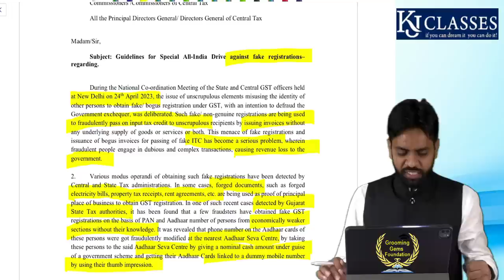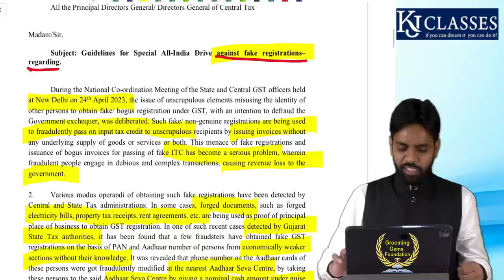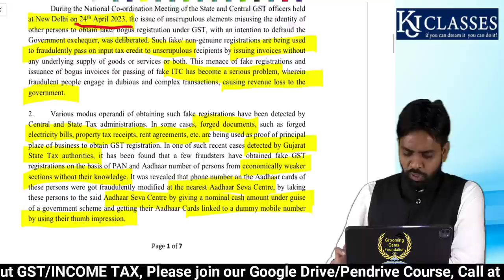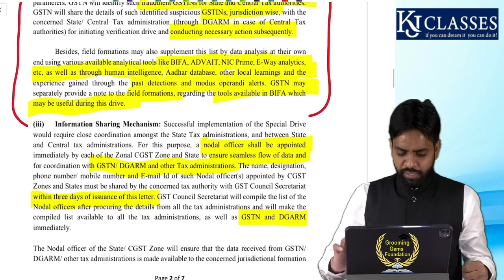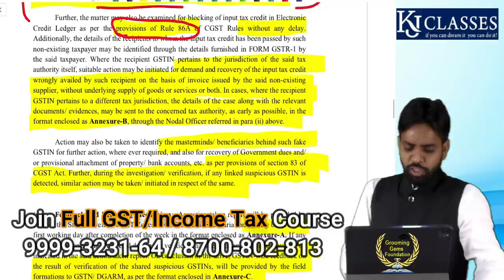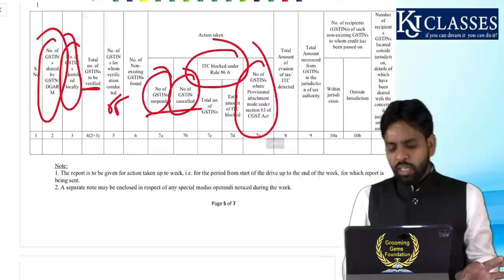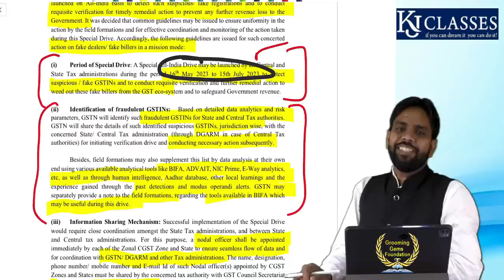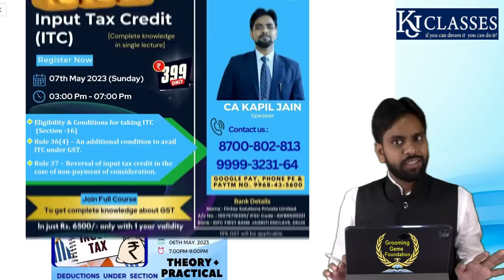अब गर्मी की छुट्टियों में आएंगे GST Notice | Special Drive against fake registrations |CA KAPIL JAIN